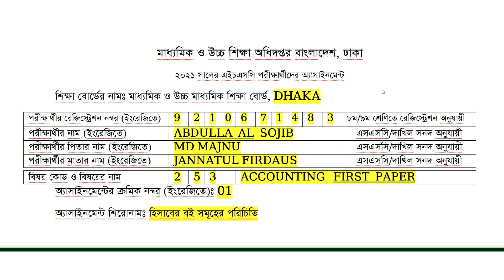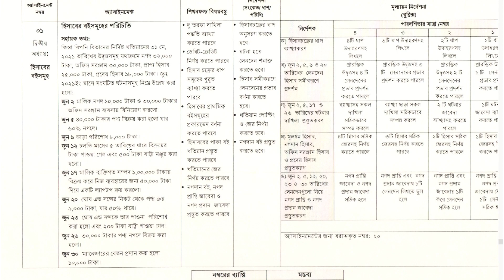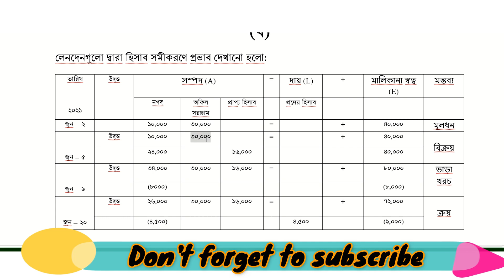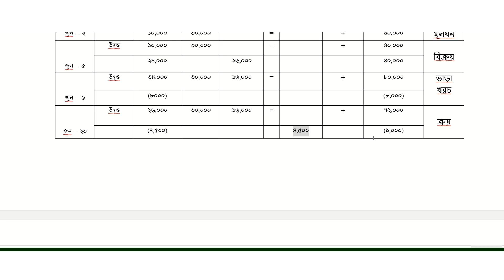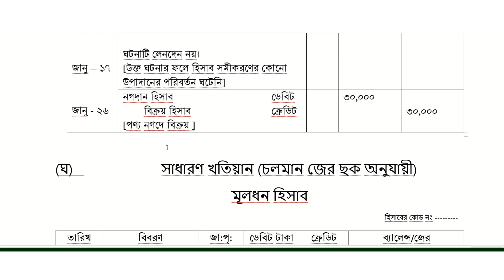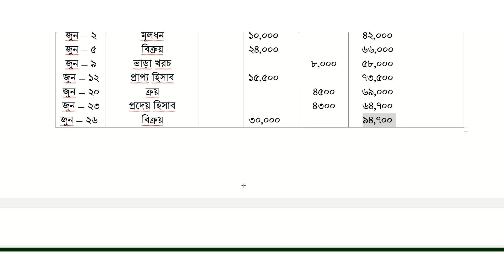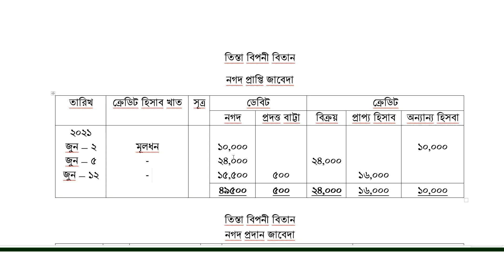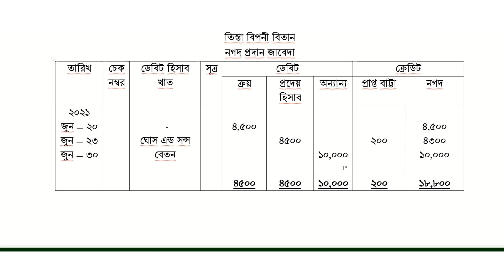HSC 2021 Accounting Assignment answer 1st week ।। এইচ এস সি হিসাববিজ্ঞান ১ম পত্র অ্যাসাইনমেন্ট